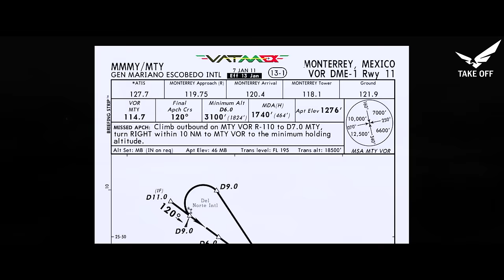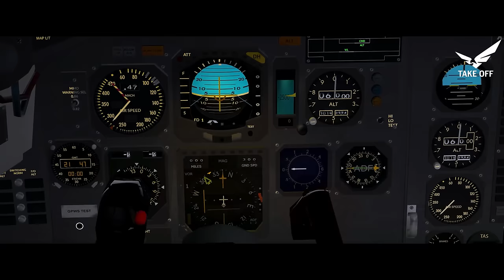Vuelo Vertical en Monterrey | La Maniobra que Ocasionó el Desplome del Vuelo 302 AeroUnion XA-TUE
Un Airbus registrado como XA-TUE Se desplomó en Monterrey en una noche de tormenta

En esta ocasión el equipo Take Off Simulations envía un saludo especial a

Rich 1906
David Gonzalez Cruz
Carlos CMonsalvo
Marquitos
Gomelo67
Manuel Fernando Urbano
Matimax G
Miguel Angel Gonzalez
MIguel Alejandro

Gracias por apoyar nuestro trabajo, sus nombres quedan como homenaje a esta noble causa en los aviones que representan nuestra marca, si quieres que tu nombre aparezca en nuestro avión, apóyanos donando super Chat, super sticker o super thanks, por qué…

Los detalles son importantes, así que.. acompáñenme en esta historia.

HISTORIA:

El 13 de abril de 2010, el vuelo 302 de AeroUnion, un Airbus A300B4-203F, se preparó para volar desde Ciudad de México a Los Ángeles, con una escala en Monterrey. Las condiciones meteorológicas eran adversas debido a una tormenta en desarrollo. Durante la aproximación a Monterrey, los pilotos enfrentaron problemas, perdiendo velocidad y cometiendo errores en la configuración del avión. Después de una aproximación frustrada, el avión entró en una pérdida y se estrelló cerca del aeropuerto, causando la muerte de los cinco miembros de la tripulación y dos personas en tierra. El accidente se atribuyó a una mala gestión de recursos en cabina y a la pérdida de conciencia situacional debido a la alta carga de trabajo y condiciones meteorológicas difíciles. El estabilizador inclinado no fue la causa determinante del accidente. El equipo Take Off Simulations expresa sus condolencias a las familias de las víctimas.